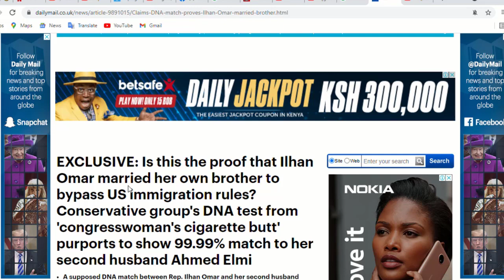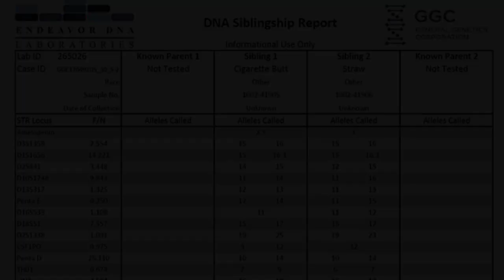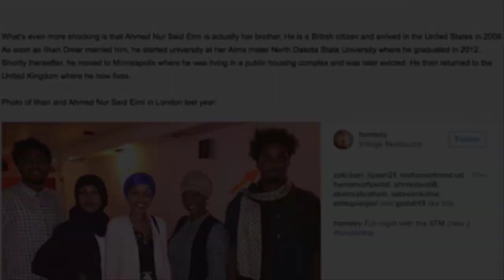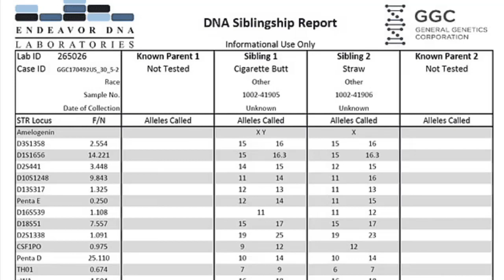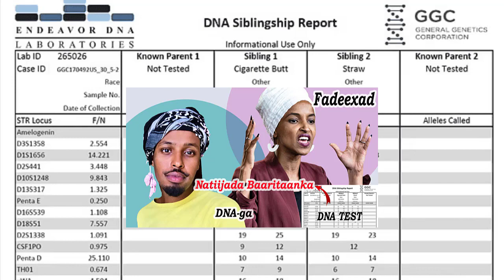DEG DEG: Fadeexadii ugu weyneyd oo kusoo baxday Ilhan Omar (Natiijada DNA guurka walaalkeed)